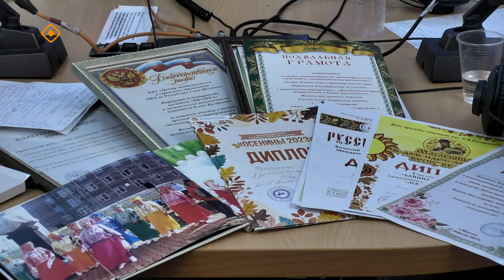«Якутск сегодня» (11.12.23)